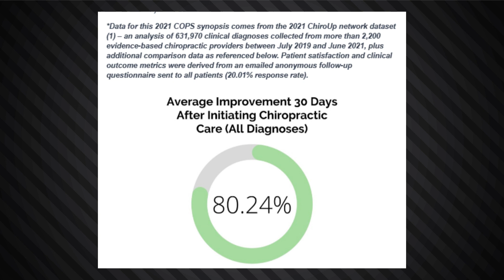What Does a Chiropractor Do Besides Adjustments?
In addition to spinal adjustments, chiropractic treatment may include various other techniques and therapies. In this video tip of the week, Dr. Adam Copeskey DC, CSCS at Advanced Rehab and Medical in Jackson, TN goes over some of the treatments that we offer. Need more info?